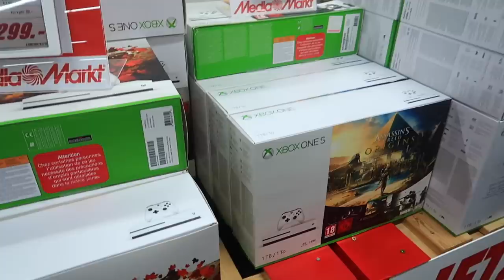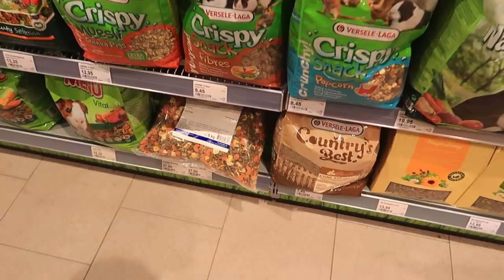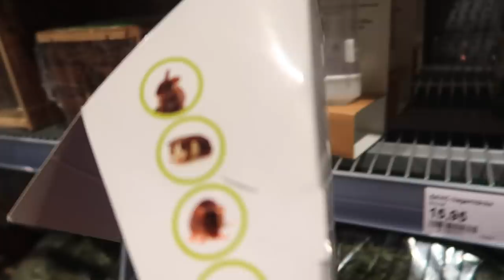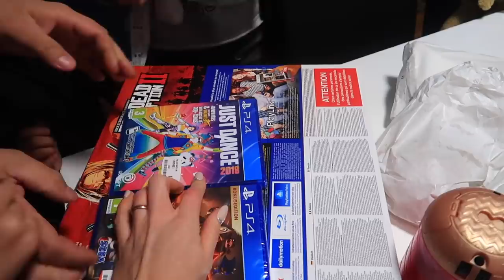МАРГАРИТА осталась одна/ ШОППИНГ / КУПИЛИ Подарок на НОВЫЙ ГОД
LIKE :  sestrichki.life
KWAI : СЕСТРИЧКИ.life_Official